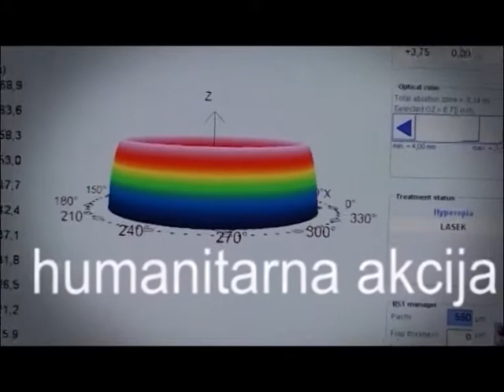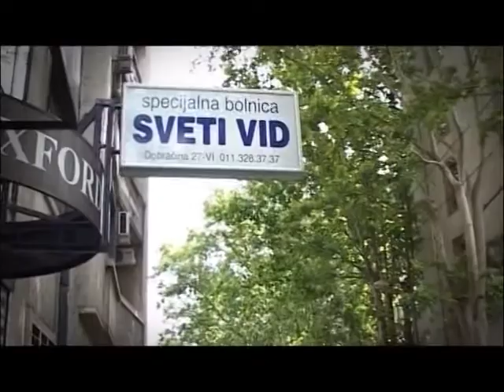SVETI VID-STUDIO B, Hum.akcija Pre svega zdravlje 09.12.2017., subotom od 15h